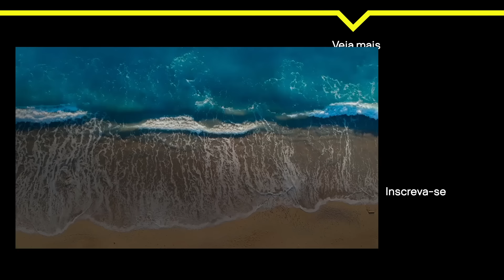Confira a tr3ta entre Escarião e Alan l De Férias Com O Ex Caribe Salseiro VIP Cenas EXtendidas #6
Tem tr3ta de ex no ar! Vem conferir na integra a brig4 completinha entre o Escarião e o Alan